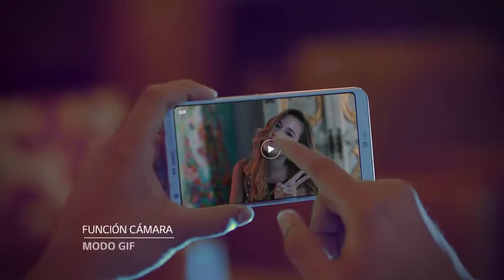LG G6 - Panoramic Commercial 2017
LG Electronics